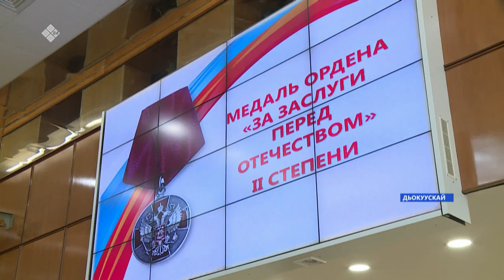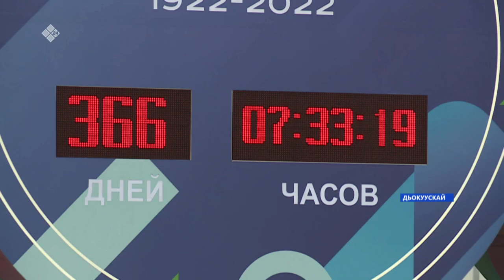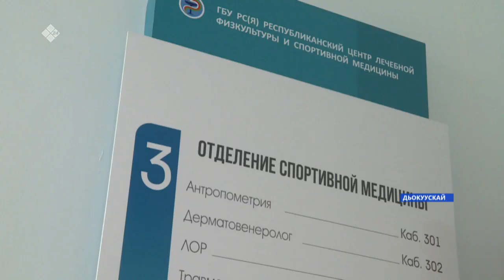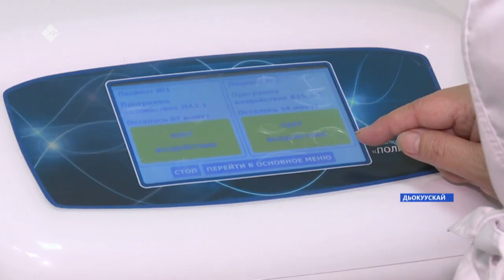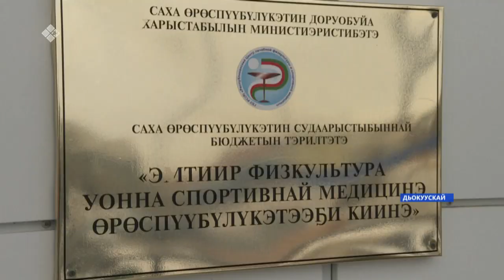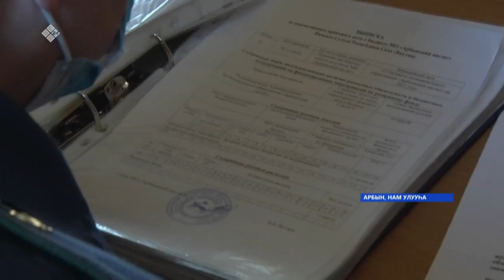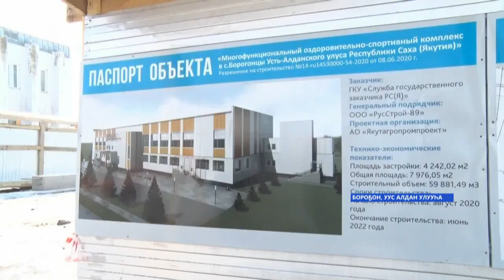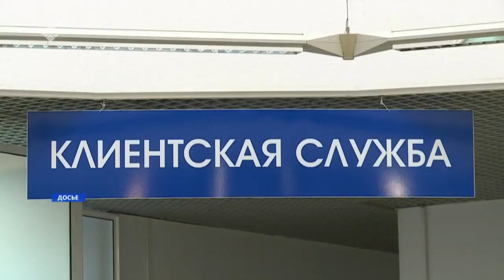«Саха сирэ» информационнай биэрии. Муус устар 26 күнэ, 20:30ч.